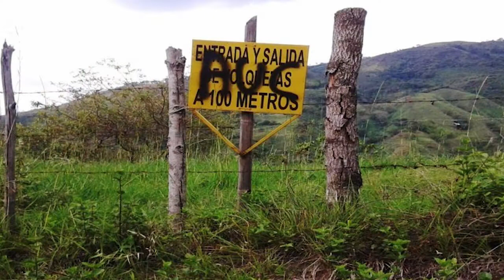Los Campesinos mueren esperando la restitución de tierras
Los Campesinos se mueren esperando la restitución de tierras